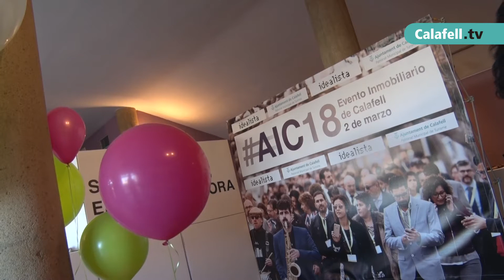L'Esdeveniment Immobiliari de Calafell, AIC18, cita obligada per als immobiliaris més exigents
Professionals immobiliaris arribats de tot l’estat espanyol van omplir el Teatre-Auditori de Calafell en la setena edició de l'Esdeveniment Immobiliari de Calafell, AIC18.